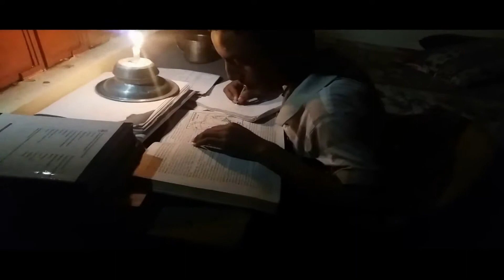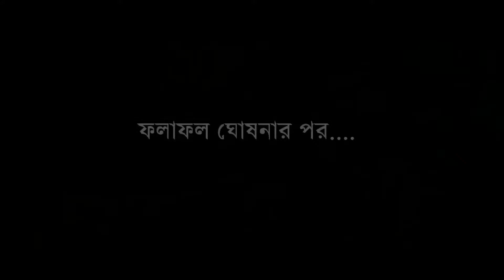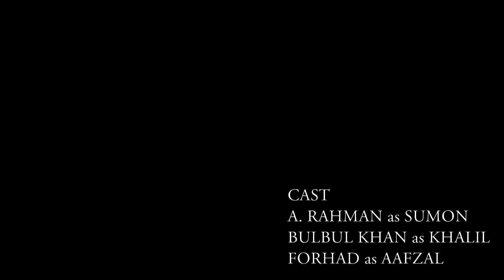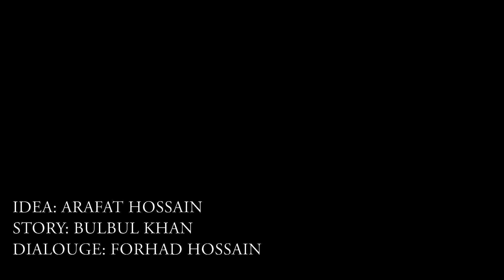vlog-22 | short film | Ahetuk অহেতুক